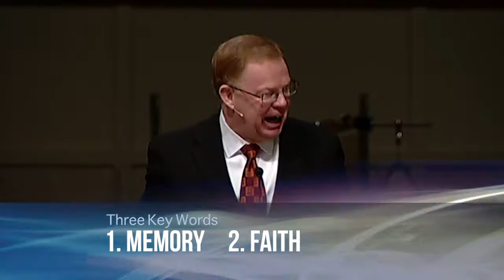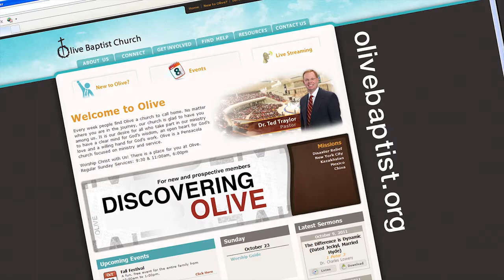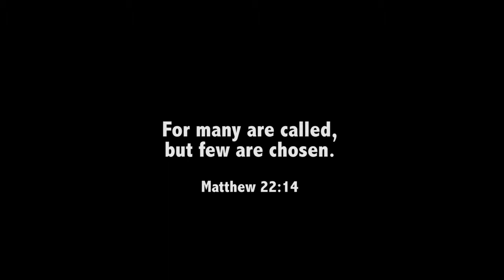Worship Gathering from February 2, 2014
Includes the message "The Perversion of the Ordinances" out of 1 Corinthians 10 & 11.